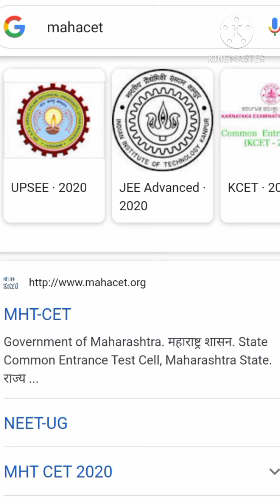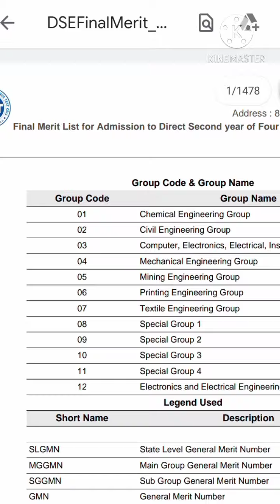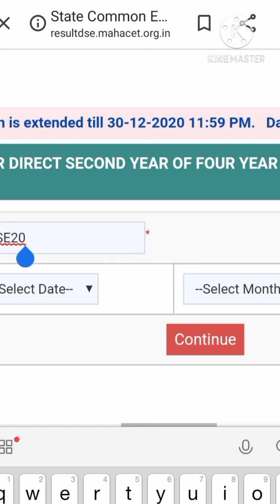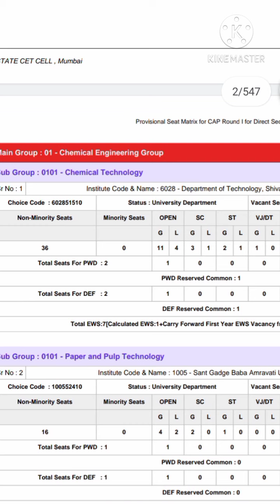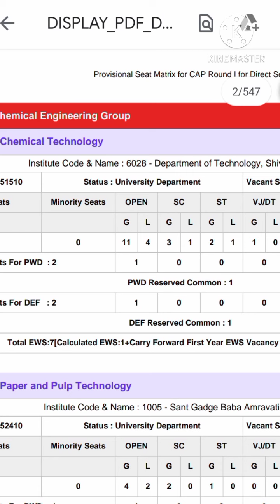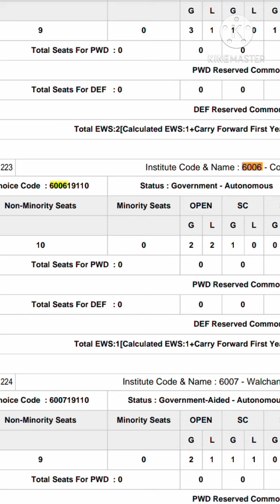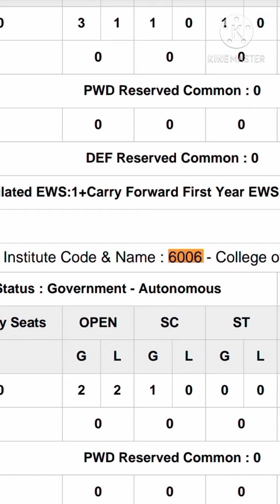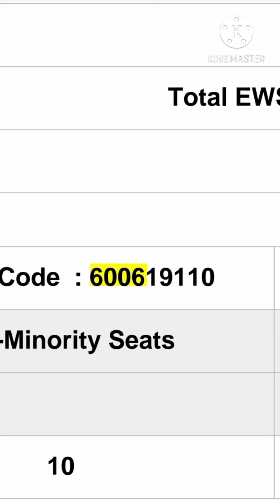Final merit list released | Seat matrix released | Admission | Mahacet | Course code | Choice code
Hello friends
 *Final merit list direct second year released*
 *Category wise seat matrix for each branch is released*
1. How to see final merit list.
2. How to view the diploma final merit status.
3. How to see the category wise seat matrix (full explanation).
4. What is choice code and importance of it.
5. What is course code.
6. Course code for each branch.

How to see merit numbers general merit number category wise merit number branch wise merit number :